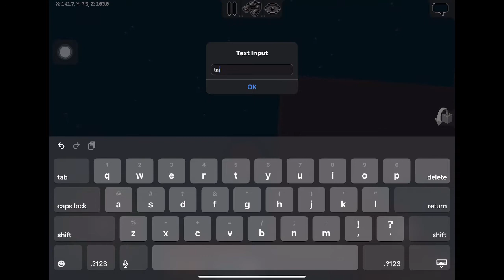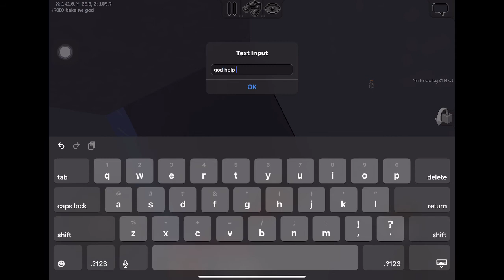Among Us Moments With Deadly Red